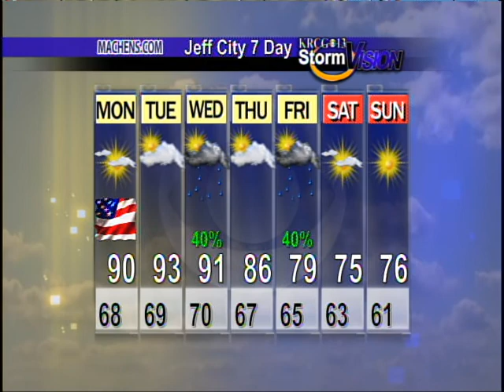Mid-Missouri Weather (09/02): Hot Start to Week